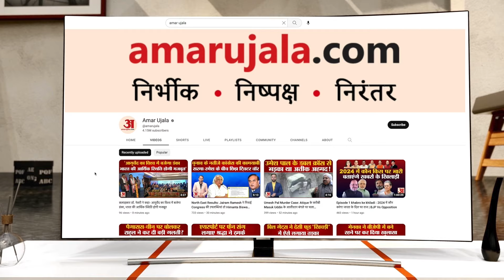Dharamshala Stadium में जोरों पर क्रिकेट विश्व कप की तैयारियां, 26 को इंद्रु नाग मंदिर में होगा हवन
प्रदेश के धर्मशाला क्रिकेट स्टेडियम में अक्तूबर माह में होने वाले आईसीसी एक दिवसीय क्रिकेट विश्व कप की तैयारियां जोरों पर चल रही हैं...